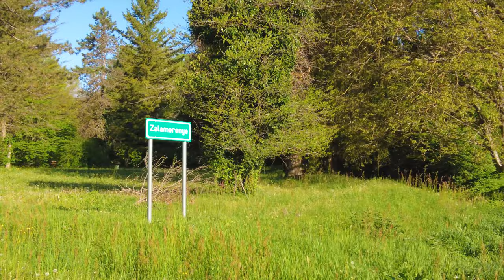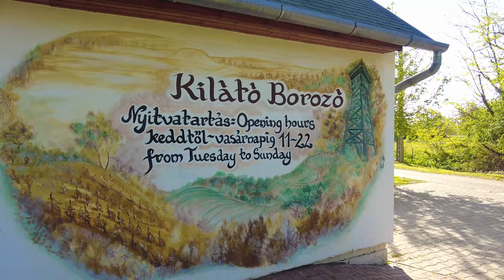ManGoRise X Süssük Meg Zalakaroson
MEGLEPETÉÉS :)

A kemencés ételek hazai "mekkájában", a zalakarosi Kilátó-Borozó Kemencés Gasztrokuckó Zalakaros-ban járt a kis csapatunk és őrületesen nagyot mókáztunk! Volt csülök locsolás sörrel, száguldás erdei utakon, elhajlott lovas - ló nélkül!
Tarts velünk hát és dobd ki az oldaladra, ha tetszett!!

KÖSZÖNJÜK:
- A Kilátó Borozónak!
-Nektek, hogy megosztjátok és feliratkoztok, hiszen ezekkel segítitek az előrejutásunkat!!
-A rajongóinknak, akik velünk mulattak :)